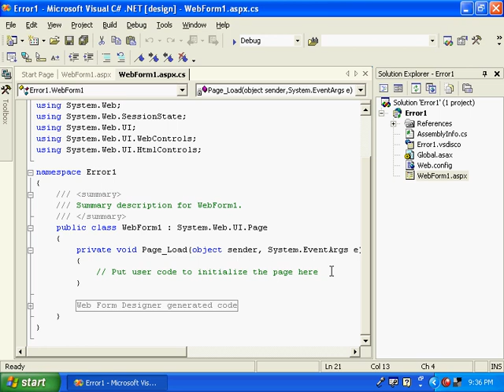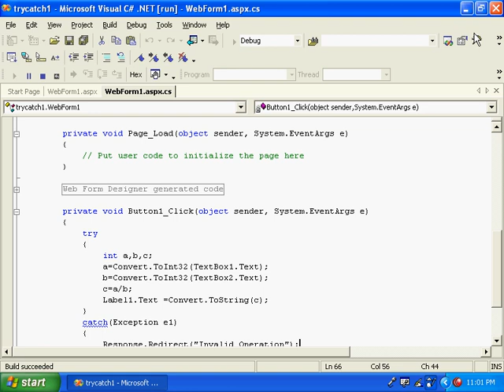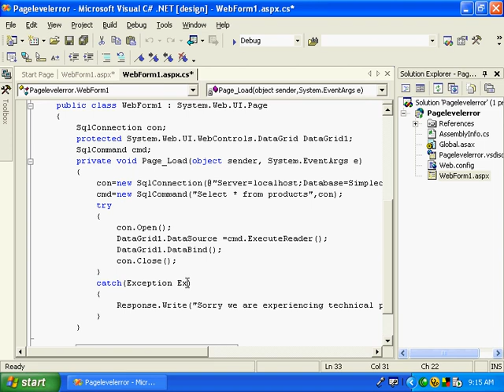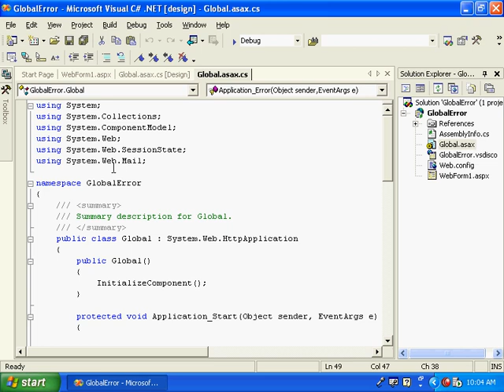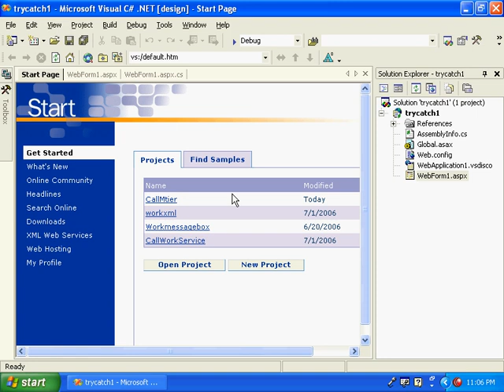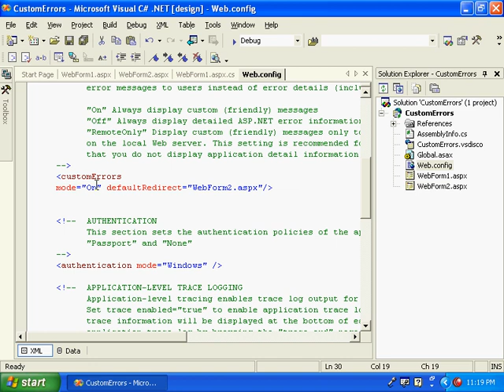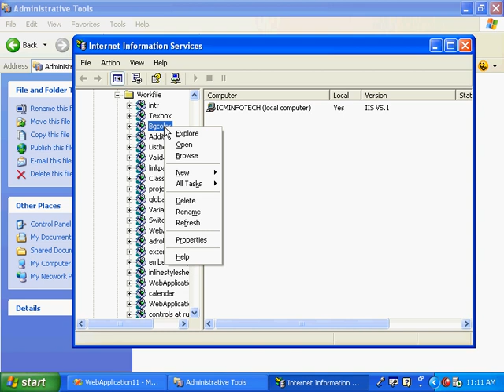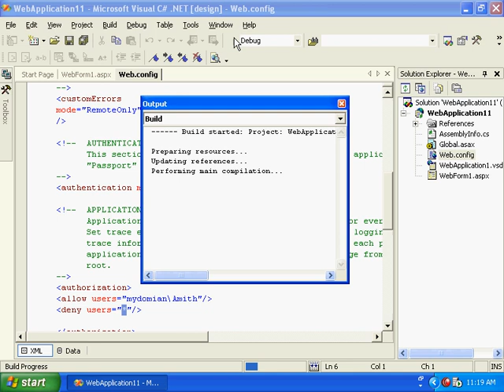ASP dot net Malayalam Kerala (14).avi Malayalam tutorial മലയാളം പഠനം